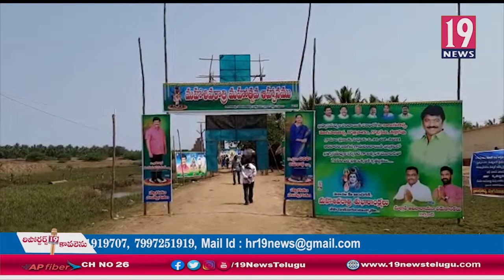ముమ్మిడివరంలో వైయస్సార్ ఆవిర్భావ దినోత్సవ వేడుకలు - తూర్పు గోదావరి జిల్లా